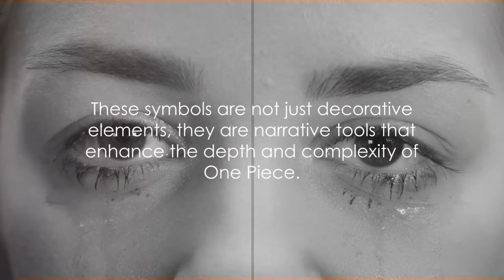Mind Blown: The Shocking Hidden Messages in One Piece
Beyond Humanity: The Supernatural Races in Goblin Slayer Welcome to AnimeLoreUnveiled, where we dive deep into the captivating world of anime! Join us as we embark on an adventure into the heart of one of the out longest-running and most beloved anime series of all time - One Piece.

In this video, we unravel the intricate layers of symbolism, themes,  and characters that make One Piece more than just a pirate adventure. From the profound meaning behind the iconic Straw Hat pictures to the exploration of themes like friendship, freedom, and justice, One Piece offers a narrative tapestry rich with depth and complexity.

Unravel the hidden messages and Easter eggs in the latest chapter of One Piece with AnimeLoreUnveiled! Join us as we delve deep into the world of One Piece water , exploring its hidden mysteries, ancient theories, and occultism.

From deciphering the symbolism behind nami mysterious frames to uncovering the secrets of Ohara, we leave no stone unturned in our quest for the ultimate One Piece theories. Dive into the depths of the Grand Line with us as we analyze the latest chapter, break down fan-favorite characters like Luffy, Zoro, and Shanks, and  uncover morj get the truth behind the Straw Hat Pirates songs ' journey.

Whether you're a seasoned fan or new bda to the series, our videos are packed with facts, theory , and insights that will leave you craving more law .

OUTLINE:
00:00:00
Welcome to the Universe of One Piece
00:00:36
The Depth of One Piece
00:01:08
Symbolism in One Piece
00:03:03
Themes in One Piece
00:05:05
Characters and their significance
00:07:18
The Impact of Symbolism and Themes
00:09:22
Conclusion